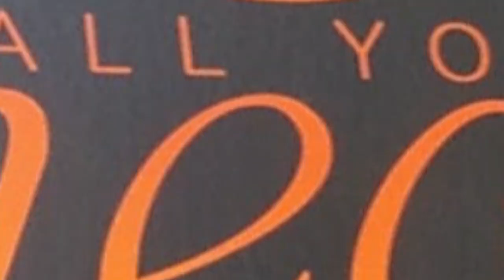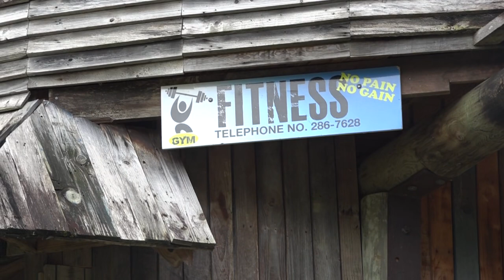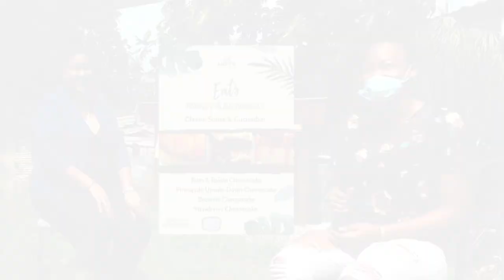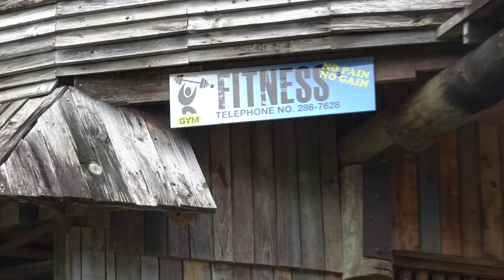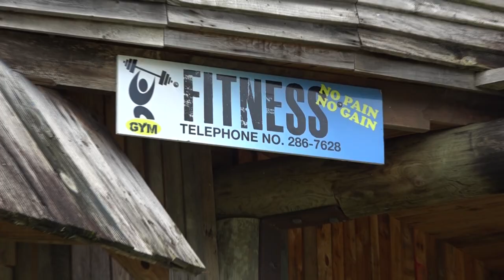Stepping Up (S2, Ep.10)